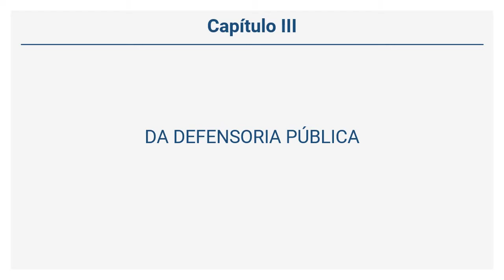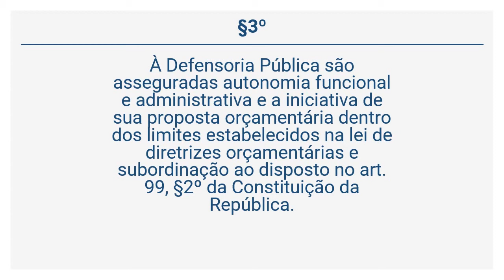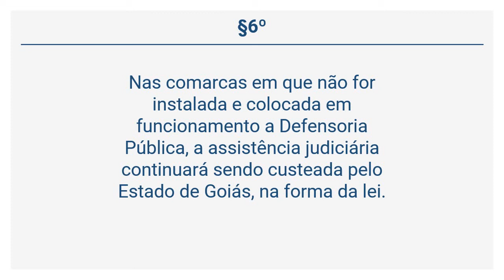Constituição do Estado de Goiás (41 de 63) - DA DEFENSORIA PÚBLICA